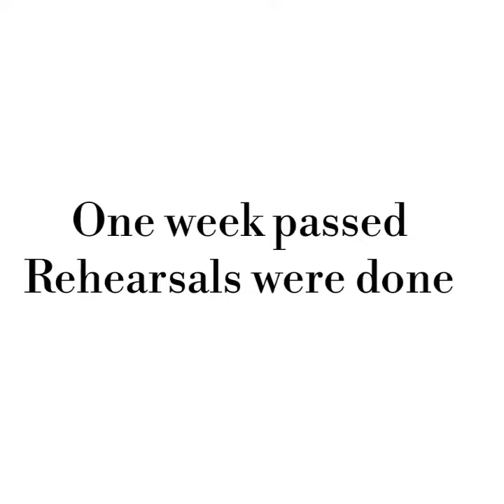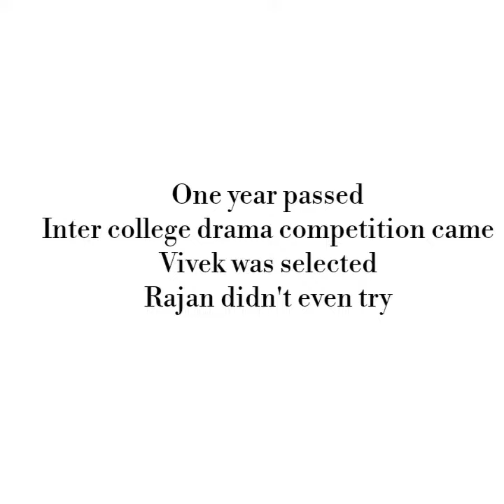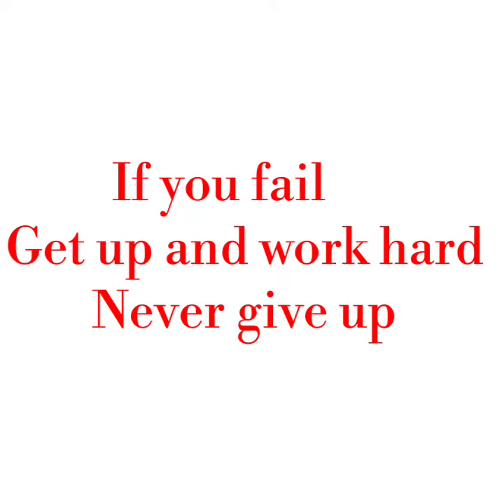NEVER GIVE UP......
In life you will fall but never give up, never ever give up and first time trying something different so give your feedbacks in comments